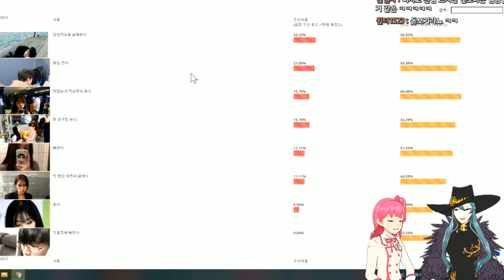[나라 + 칼리오페] 라이브 풀버전 3부│칼리오페 이사님은 친구랑 싸웠을때 어떻게 해요??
칼리오페님은 친구랑 싸웠을때 어떻게 할까요??
함께 월드컵을 하면서 알아볼까요?